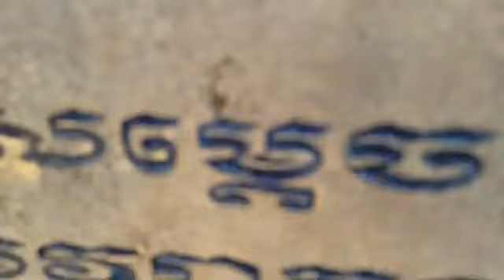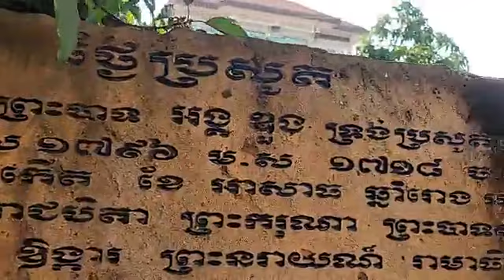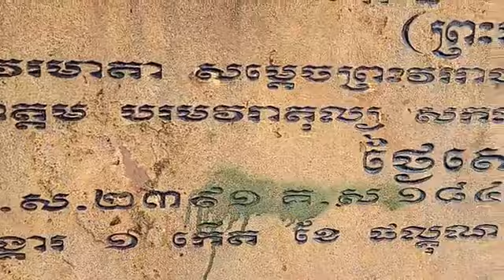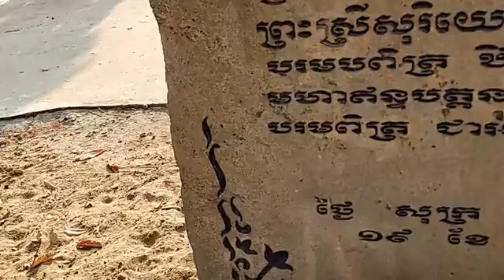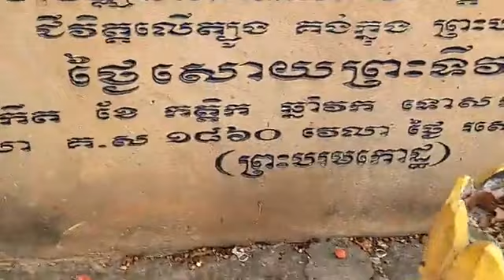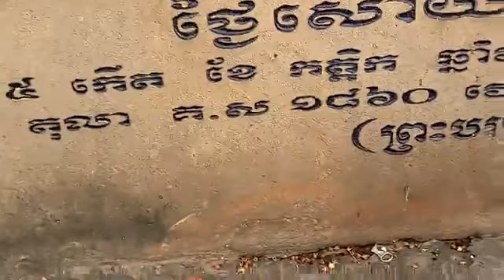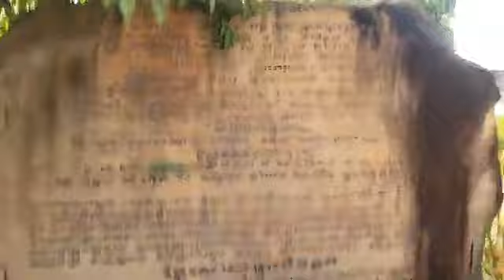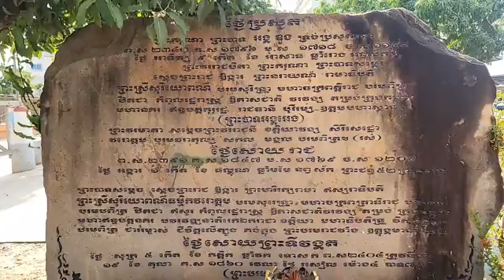២៥-មេសា | តើជំពូក គ មុខងារខាងយោធា របស់ ក្រុមប្រឹក្សាសន្តិសុខអង្គការសហប្រជាជាតិ មានប្រយោជន៍អ្វីខ្លះ..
បកស្រាយ៖ តើជំពូក គ មុខងារខាងយោធា របស់ ក្រុមប្រឹក្សាសន្តិសុខអង្គការសហប្រជាជាតិ មានប្រយោជន៍អ្វីខ្លះ សម្រាប់អនាគតខ្មែរ?
ឧបសម្ព័ន្ធទី១, ជំពូក គ មុខងារខាងយោធា
ទំព័រ ១៩២
(ភាគទី ១៥១៧)
ថ្ងៃ អង្គារ ទី ៦ កើត ខែ ពិសាខ ឆ្នាំ ថោះ ឆស័ក ពុទ្ធសករាជ ២៥៦៦ ត្រូវថ្ងៃទី ២៥ ខែ មេសា ឆ្នាំ ២០២៣

or : @PeaceAccordsParis

សូមទាញយកឯកសារទាំងនេះ៖
១- ច្បាប់រដ្ឋធម្មនុញ្ញ ១៩៩៣

សូមទាញយកឯកសារ កិច្ចព្រមព្រៀងនេះតាមរយៈ៖

១. សូមអានឯកសារនេះ ជាភាសាខ្មែរ (ច្បាប់ដើម ជារូបថត)

២.សូមអានឯកសារនេះ ជា ៥ភាសា ឆ្លាស់គ្នា អង់គ្លេស បារាំង ចិន រូស្ស៊ី និង ភាសាខ្មែរ ចាប់ពី ទំពរ័ ២៧ ដល់ ៣០៦ ពី អង្គការសហប្រជាជាតិ៖

ទាក់ទងស្នើសុំសៀវភៅ :
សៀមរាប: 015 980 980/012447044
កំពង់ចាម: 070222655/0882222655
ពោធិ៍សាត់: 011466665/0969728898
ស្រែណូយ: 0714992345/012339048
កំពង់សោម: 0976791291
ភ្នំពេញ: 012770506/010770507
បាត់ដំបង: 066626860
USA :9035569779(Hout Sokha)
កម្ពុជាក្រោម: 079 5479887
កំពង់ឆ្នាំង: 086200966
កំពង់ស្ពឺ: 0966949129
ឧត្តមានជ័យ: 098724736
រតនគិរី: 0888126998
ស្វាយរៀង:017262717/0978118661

ខ្លឹមសារទាំងស្រុងមិនត្រូវបានផ្លាស់ប្តូរ។

*សូមអរគុណ៕